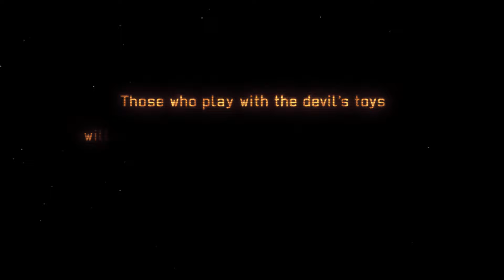Foxite and Roxio stream X-Com: Enemy Within Ironman Impossible! [Game 3]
The full third game of X-Com: Enemy Within streamed by the Canadian Foxes, first airing on the 8th of July, 2019.